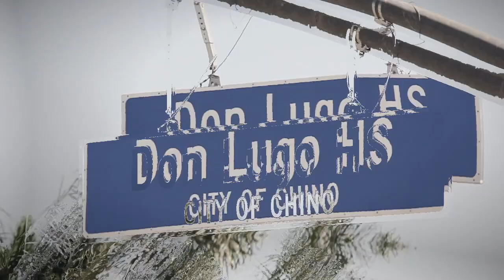Avoid these common mistakes - Cinematography and Photography Composition